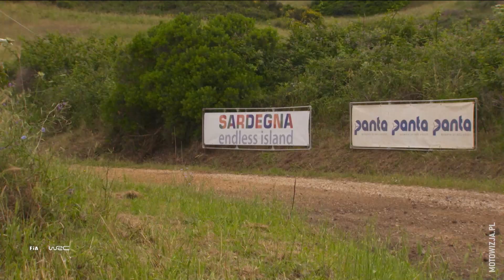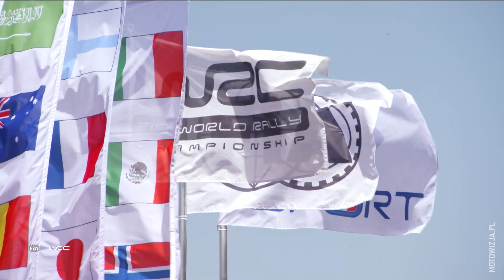Archiwum Motowizji: ułamki sekund decydujące o zwycięstwie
Sardynia była areną wielu legendarnych batalii, także tych rajdowych. W 2018 roku zacięty bój o wygraną toczyli Thierry Neuville i Sébastien Ogier. O tym kto wygrał zadecydowało 0,8 sekundy!

Jakie macie wspomnienia z Rajdu Sardynii? Jeżeli ich jeszcze nie macie, to za tydzień jest okazja by je zdobyć podczas transmisji na żywo w Motowizji!